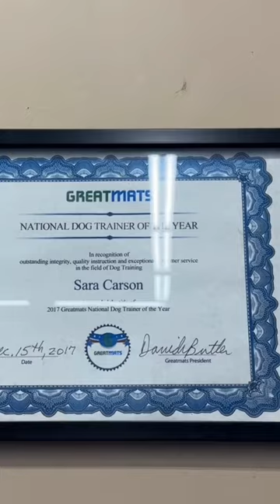Sara Carson on Greatmats Dog Agility Mats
Celebrity dog trainer Sara Carson discusses why she uses Greatmats dog agility mats for her dog training space.